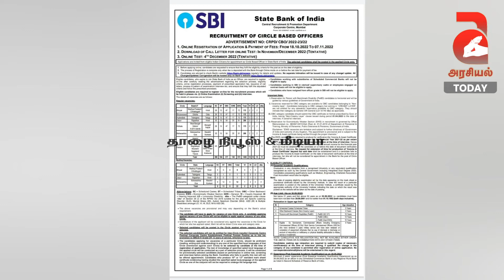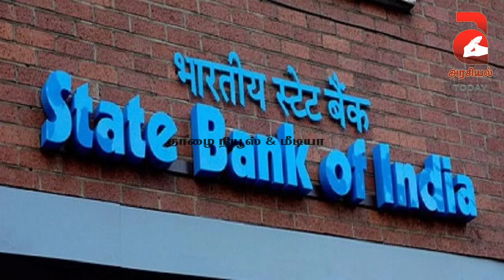எஸ்பிஐ வங்கியில் கொட்டி கிடக்கும் காலி பணியிடங்கள்